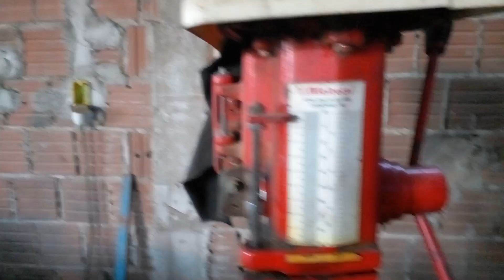uma pequena fabriquinha de móveis do meu cunhado